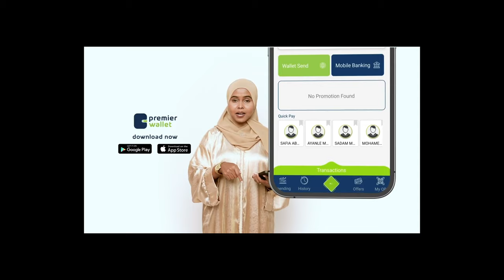Saraakiil ka tirsan ciidamada Uganda ayaa shaqada looga ceyriyay fuleynimo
Saraakiil ka tirsan ciidamada Uganda ayaa shaqada looga ceyriyay fuleynimo kadib weerarkii Buulo Mareer